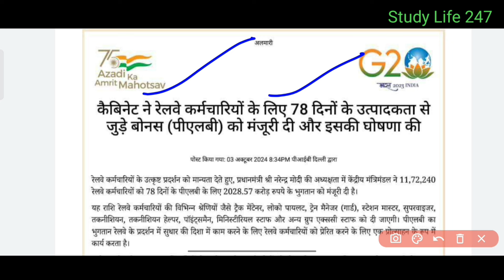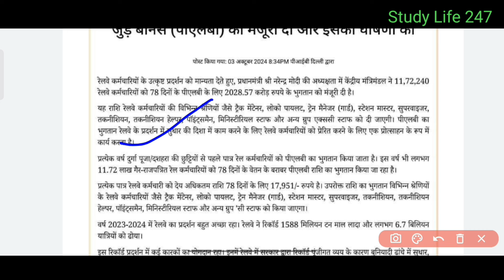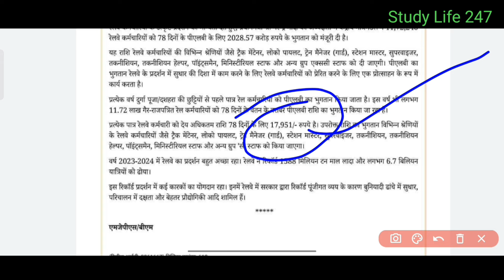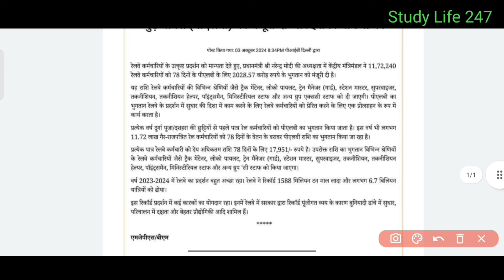कैबिनेट मीटिंग में हुई Diwali Bonus 2024 की घोषणा🎉l PLB Bonus Announced🔥Credit होगा इतना रुपए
कैबिनेट मीटिंग में हुई Diwali Bonus 2024 की घोषणा🎉l PLB Bonus Announced🔥Credit होगा इतना रुपए l Diwali Bonus Announced l दिवाली बोनस की हुई घोषणा l @studylife24.7

कैबिनेट मीटिंग में दीवाली बोनस 2024 को मिली मंजूरी l
Deepawali Bonus 2024 l
दिवाली बोनस 2024 मिलेगा इतना रुपए l
diwali bonus 2024 kitna milega l
diwali bonus update 2024 l
plb bonus announced for railway employees l
Durga Pooja bonus 2024 announced l
Diwali Bonus 2024 Announced For Railway Employees